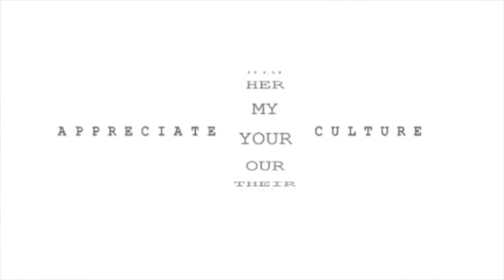Culture News Today | Robots & Drones, Billion Spotify Streams, Filipino Fast Food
Anthem Culture News Updates:
Spotify’s Fastest Rising Star is a 24 Year-Old Norwegian

Netflix Finally Adds ‘Dolares de Arena,’ Dominican Film That Crushed the World’s Top Film Festivals

540 Robots Dance Simultaneously to Music in China’s New Year Gala

A Tenacious Filipino Burger Chain Tries a Different Way to Conquer the World